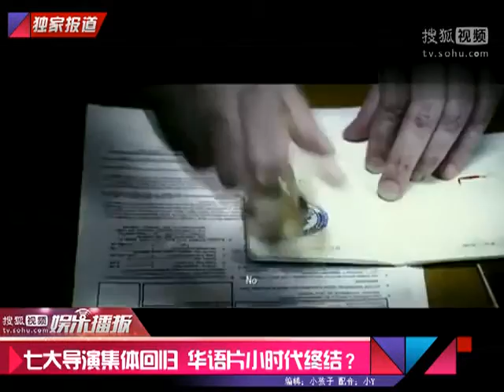七大导演集体回归 华语片 小时代 终结？